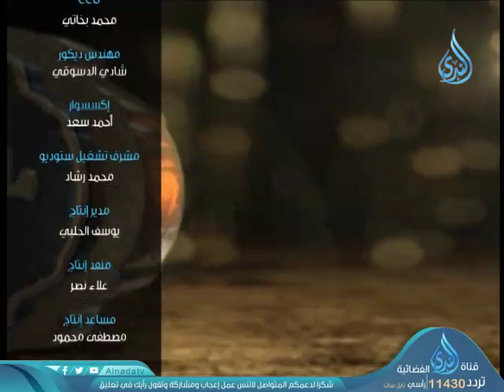أهل الذكر | الشيخ شعبان درويش في ضيافة أحمد نصر 30-12-2018